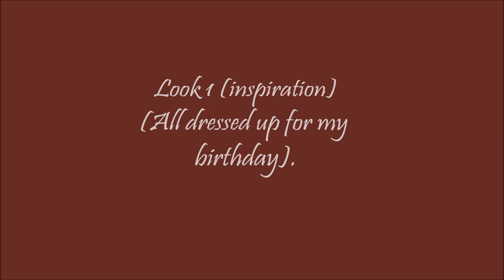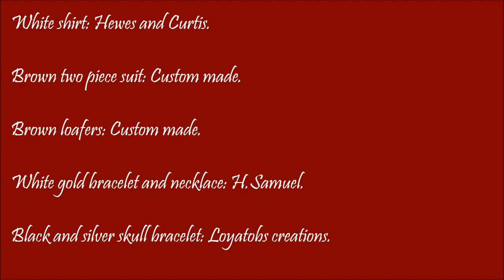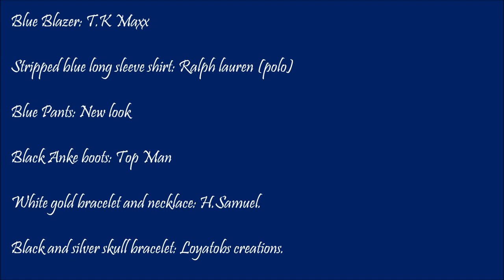COUPLES Fashion look book: Photoshoot ready.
Hey everyone, thanks for coming back to my channel.

Watch me in 1080pHD.. click on the settings icon on the video for HD viewing!.

As promised from my last video, here is the male version(my husbands Outfits) from our celebratory photo-shoot. Thanks soo much for watching, outfit break down is in the video and down below.

Look 1:

Red v-neck t shirt: Bank.

Dark blue pants: New look.

Red loafers: Custom made.

Black suede blazer: H&M.

White gold bracelet and necklace: H.Samuel.

Look 2:

White shirt: Hewes and Curtis.

Brown two piece suit: Custom made.

Brown loafers: Custom made.

Black and silver skull bracelet: Loyatobs creations.

Look 3:

Blue Blazer: T.K Maxx

Stripped blue long sleeve shirt: Ralph lauren (polo)

Blue Pants: New look

Black Anke boots: Top Man